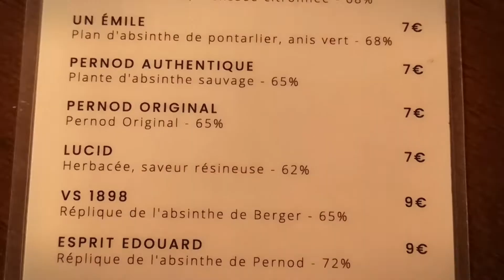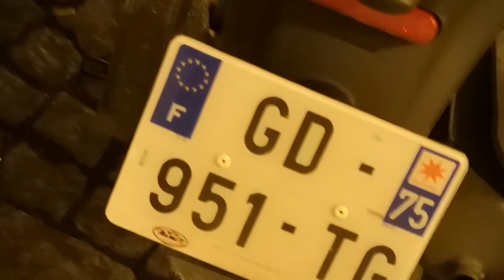PHOTOS Paris Onze - Day 13 (Dec 30, 2021)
Catching the rays in the Jardin Luxembourg on a mild sunny day in December.